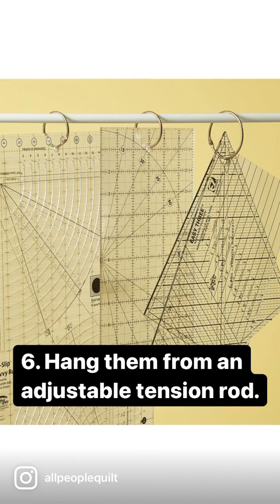10 Ways to Store Quilting Rulers and Templates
Organizing acrylic tools can be tricky! Try one of these solutions to tame your quilting rulers and templates.